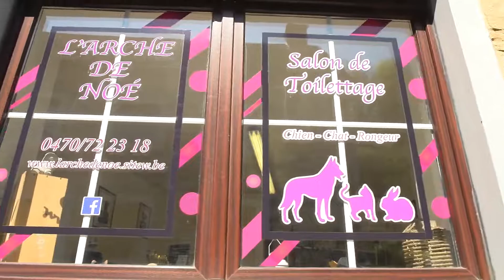L'Arche de Noé , salon de toilettage à Rivière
Découvrez L'Arche de Noé, votre salon de toilettage à Rivière. Vanessa, experte en soins pour animaux, accueille avec passion les chiens de toutes races et tailles. Son savoir-faire comprend la maîtrise de différentes techniques de toilettage, telles que la coupe, la tonte, le trimming et le débourrage. Grâce à ses compétences en comportementalisme, elle saura mettre vos toutous à l'aise pour une expérience de toilettage agréable.

Au-delà des chiens, Vanessa s'occupe également des soins des poils et des griffes de vos chats et rongeurs. Chez L'Arche de Noé, chaque animal reçoit une attention personnalisée et des soins adaptés à ses besoins spécifiques.

Faites confiance à Vanessa pour chouchouter vos animaux de compagnie et les rendre encore plus beaux et confortables. Grâce à sa passion et son expertise, votre compagnon à quatre pattes sera entre de bonnes mains.

N'hésitez plus, prenez rendez-vous dès aujourd'hui à L'Arche de Noé pour offrir à vos animaux les soins qu'ils méritent. Ils ressortiront du salon tout propres, bien soignés et prêts à profiter de leur journée avec énergie et enthousiasme. Vos amis à poils seront ravis et vous serez enchanté de les voir heureux et en pleine forme !

INFO

Rue des Béguines 7
5170 Rivière
0470/72.23.18